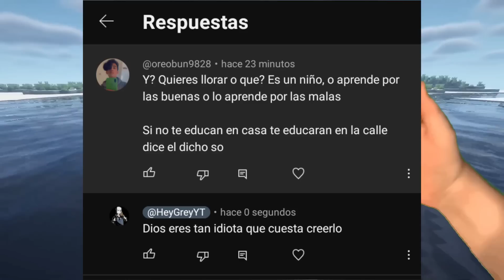EL HATE DE POP CAT NO TIENE SENTIDO